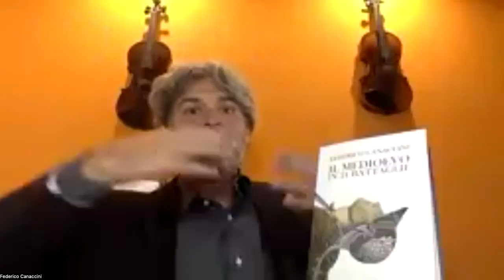Il Medioevo in 21 battaglie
Video presentazione del saggio "Il Medioevo in 21 battaglie" (Laterza, 2022) di Federico Canaccini con la partecipazione dell'autore e di Giuseppe Bianchi, consigliere del Direttivo di Italia Medievale.
Cavalieri, fanti, arcieri e poi armi, strategie, tecniche. Questi sono gli elementi che fanno una battaglia. Ma se osserviamo con attenzione il ‘volto della guerra’ ci riconosciamo molto altro: emozioni, cultura, contesti, personalità e caratteristiche individuali. Un nuovo racconto del Medioevo in 21 momenti fatali che hanno deciso la Storia.Quando pensiamo al Medioevo, automaticamente ci vengono in mente immagini di spade, castelli e armature. Quasi ogni cosa che ricordiamo di questo periodo storico ha a che fare con battaglie, duelli o assedi. Mai come nei mille anni dell’Età di Mezzo, la guerra ha occupato uno spazio così centrale nella vita degli uomini. In queste pagine troveremo tutte le battaglie più famose, da Hastings ad Azincourt, da Poitiers a Bouvines, ma più volte ci stupiremo inoltrandoci in luoghi lontani, sconosciuti e affascinanti: dalle umide pianure indiane alle gole del Tagikistan, dalle acque del Giappone fino alle inesplorate valli dell’Impero azteco, dai ghiacci del Baltico fino al profondo deserto d’Arabia. Ciascuno di questi 21 ‘fatti d’arme’ diventa un prisma attraverso il quale conosciamo gli avanzamenti dell’῾arte della guerra’, ma anche uomini, culture, contesti. Un libro che piacerà a tutti gli appassionati di storia militare e che ha l’ambizione di proporre uno sguardo nuovo, capace di coinvolgere tutti coloro che amano la storia.
Federico Canaccini, medievista, si occupa da anni di storia comunale italiana, con una particolare attenzione al conflitto tra le fazioni dei Guelfi e dei Ghibellini. Ha insegnato Storia della guerra nel Medioevo alla Catholic University of America di Washington, Paleografia latina alla LUMSA di Roma e attualmente insegna Paleografia e Filosofia medievale alla Università Pontificia Salesiana di Roma. In qualità di ricercatore all’Università di Princeton ha intrapreso un lavoro di edizione critica di Questioni quodlibetali e di trattati astrologici inediti. È assiduo collaboratore della rivista “Medioevo”, di cui cura la rubrica d’apertura. Tra le sue pubblicazioni, Ghibellini e ghibellinismo in Toscana da Montaperti a Campaldino (2007), Matteo d’Acquasparta tra Dante e Bonifacio VIII (2008) e Al cuore del primo Giubileo (2016). Per Laterza è autore di 1268. La battaglia di Tagliacozzo (2018) e 1289. La battaglia di Campaldino (2021).